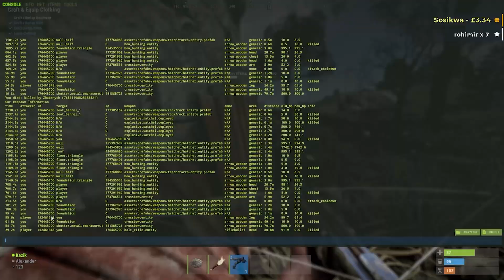House of Terror Trap Base - Rust Solo Vanilla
This is day one and prep day for our best trap so far. I almost gave up being roof camped for 8 hours straight. But in the end we got his bolty from him.
I know this part wasnt full of action but i wanted to show process and struggles we go through. xD
I'm editing part 2 right now :)